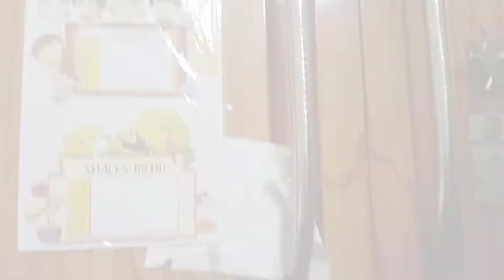My birthday special cleaning vlog 🤪 my house decoration 😁 Almira cleaning vlog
27th September happy birthday to me😂
cleaning vlog new hot Indian dashi
my birthday special vlog
birthday vlog
birthday celebration
home tour vlog
birthday decoration
birthday gift
special moments
Cleaning vlog new hot || Indian dashi style bedroom & furniture cleaning vlog
cupboard cleaning vlog
cleaning Vlog new Indian hot desi firse
cleaning vlog new hot
house wife room cleaning vlog
kivabe ghor poriskar kore
Deep cleaning bedroom vlog
cleaning
cleaning motivation
cleaning house
cleaning out my closet Eminem
cleaning videos
Indian Desi style room cleaning
trending cleaning
cleaning bedroom tips
cleaning bedroom vlog
cleaning furniture
birthday special menu
pizza
Ilish macher recipe
chicken pokora
@Diya Kitchen & Vlogs